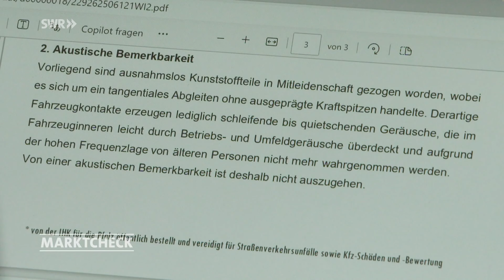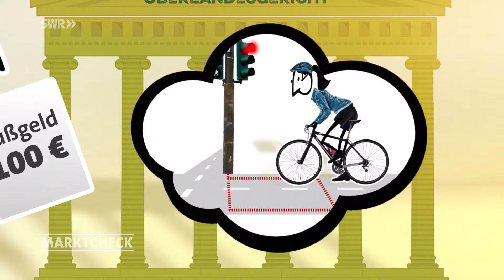Teure Parkirrtümer: Diese Fallen sollten Autofahrer kennen I Marktcheck SWR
Fahrerflucht, ohne es zu merken – geht das? Gilt auf Parkplätzen rechts vor links? Wir klären wichtige Fragen im Verkehrsrecht.

Dieses Video ist eine Auskopplung aus dem SWR-Verbrauchermagazin MARKTCHECK vom 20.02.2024. Ganze MARKTCHECK-Folgen inkl. Untertitel in der Mediathek

RECHTS VOR LINKS AUF PARKPLÄTZEN
Wer auf einem Parkplatz von rechts kommt, hat die Vorfahrt? Wirklich? Und was gilt bei einmündenden Spielstraßen?

Die Frage, ob auf privaten Parkplätzen, die für die Öffentlichkeit zugänglich sind, rechts vor links gilt, wurde lange diskutiert. Im Jahr 2022 hat der Bundesgerichtshof in einer Grundsatzentscheidung dazu geurteilt, seitdem lautet die Antwort: Nein.

Die Entscheidung begründet der BGH so: Zwar gelte auf privaten Parkplätzen, die öffentlich zugänglich seien, die Straßenverkehrsordnung. Dort heißt es in § 8 Abs. 1 Satz 1 „An Kreuzungen und Einmündungen hat die Vorfahrt, wer von rechts kommt.“

Den Gassen auf dem entsprechenden Supermarktparkplatz fehle allerdings der Straßencharakter (nach der Definition der StVO) – und damit handele es sich auch nicht um eine „Kreuzung“ im Sinne der StVO.

Wenn auf Parkplätzen ein Unfall geschieht, urteilen Gerichte häufig, dass beide Unfallbeteiligten sich die Kosten 50:50 teilen müssen.

KEINE VORFAHRTSREGELN AUF PARKPLÄTZEN - WIE VERHALTE ICH MICH?
Generell sind Autofahrerinnen und Autofahrer auf Parkplätzen dazu verpflichtet, aufmerksam zu sein. Treffen zwei Fahrzeuge aufeinander, sollte man sich per Handzeichen mit dem anderen Fahrer oder der Fahrerin abstimmen.

Auch auf aufgemalte Fahrtrichtungspfeile sollte man sich nicht verlassen – ob man sich daran zu halten hat, ist nicht abschließend geklärt.

ANSCHNALLPFLICHT AUF PARKPLÄTZEN
Übrigens: Wer auf Parkplätzen in Schrittgeschwindigkeit fährt, ist von der Gurtpflicht befreit.

Wo gilt die Grundregel Rechts vor Links noch nicht? Kreisverkehr ist klar, aber wie ist es bei verkehrsberuhigten Straßen, Spielstraßen?  Das seht Ihr im Video.

Autorin: Lara Zell
Bildquelle:  COLOURBOX39349185